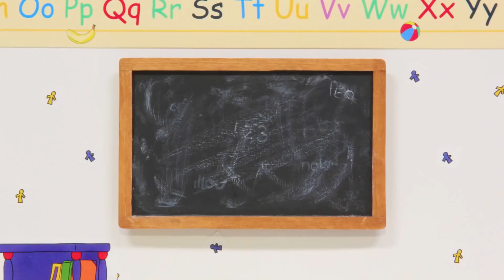Caillou e il Kit di Pronto Soccorso | Caillou Italiano - WildBrain